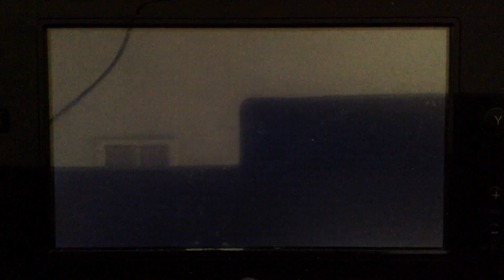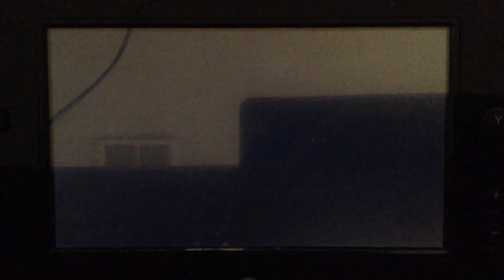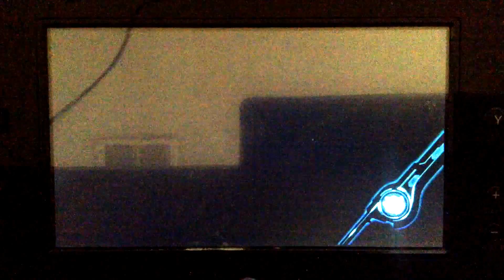Let's Play Xenoblade Chronicles: Part 211- To the Shrine!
We finish up everything in Agniratha, get the party matching glasses, and head to the transporter to stop Egil. As we arrive, however, someone familiar gets in our way.